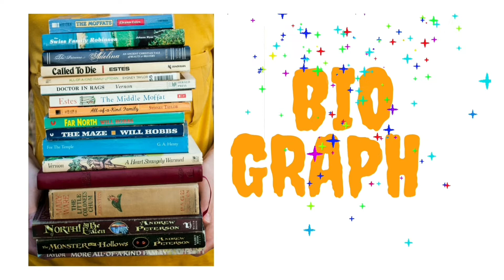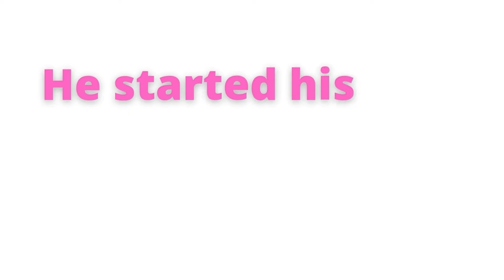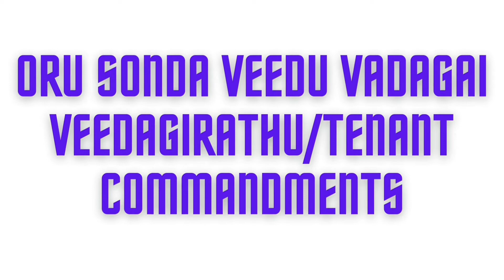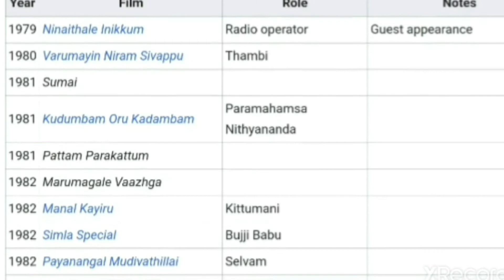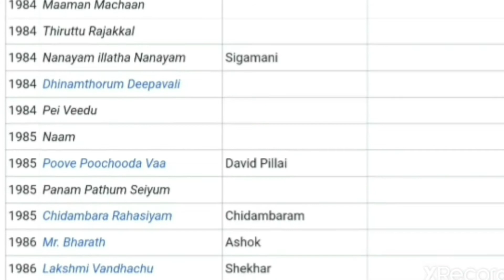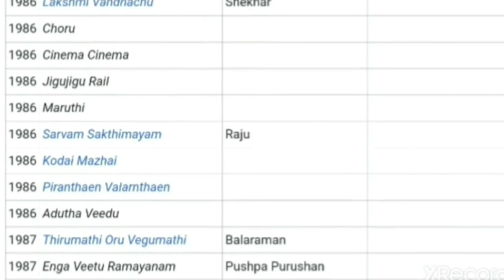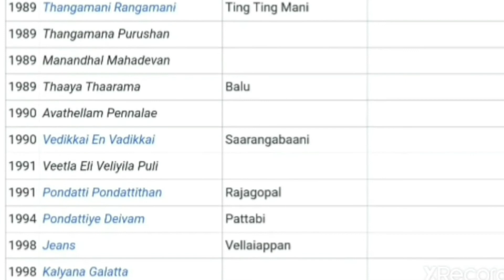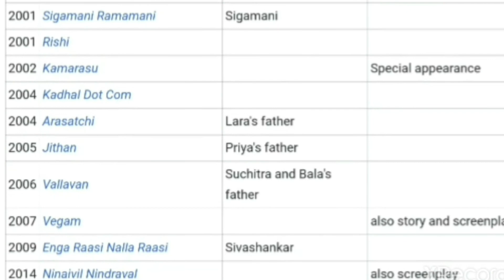BIOGRAPHY SERIES : The Legend - Kalaimaamani Mr S Ve Sekar , King of Tamil Drama. Comedy King .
Sattanathapuram Venkataraman Shekher is an Indian film actor, director, screenwriter, politician and a playwright of Tamil-language plays. In 2006, he was elected as an MLA for the All India Anna Dravida Munnetra Kazhagam from Mylapore. He is the founder of Federation of Brahmin associations of South India